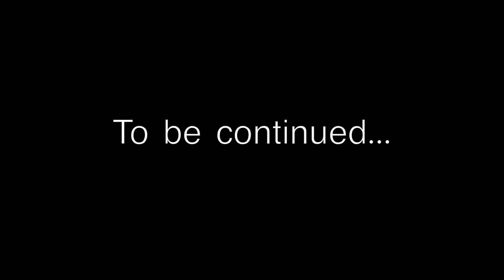IGNORING MY LITTLE NIECE FOR 24 HOURS!! (SHE SNITCHED TO MY DAD)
Ignoring my little niece, Reema for 24 hours! It kind of backfired on me because she told my dad! hahaha enjoy